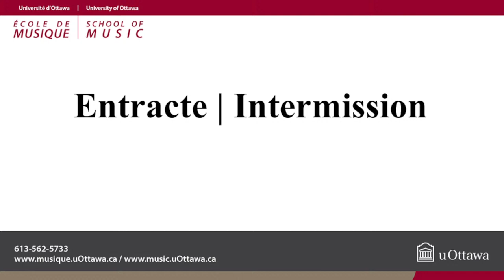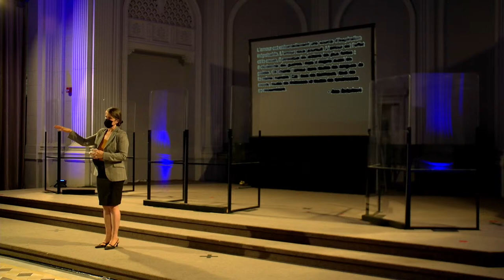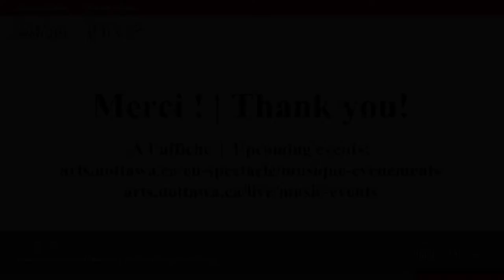TROUPE D’OPÉRA de l’uOttawa OPERA COMPANY and Musique 3 Femmes Present Plaything and Love Songs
TROUPE D’OPÉRA de l’uOttawa OPERA COMPANY and Musique 3 Femmes Present

Plaything (extraits / excerpts) – Musique / Music : Anna Pidgorna ; Livret / Libretto : Maria Reva

Love Songs – Musique / Music : Ana Sokolović)